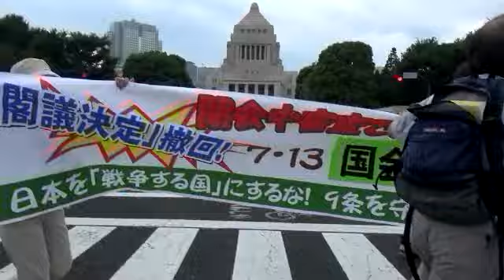集団的自衛権・「閉会中審査でごまかすな！」7.13国会包囲大行動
集団的自衛権行使容認の閣議決定をした安倍政権は、7月14～15日、衆参予算委員会で各一日ずつの「閉会中審査」を実施し、閣議決定の説明・質疑を行う。これに対して「たった一日の審査でごまかすな！」と7月13日昼、約3千人の市民が国会周辺に集まり、正門前ではメインの集会が開かれた。手に手に思いを込めたプラカード。「また若者を殺す気かっ！」「うちの子もよその子も戦争には出さん！」「公明党は本当は"戦争の党"」、危機感と怒りにあふれていた。撮影＝レイバーネットTV。